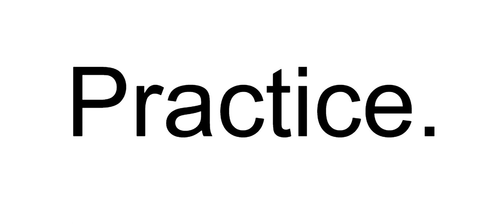"Emperor of Germany's March" trumpet duet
Top part